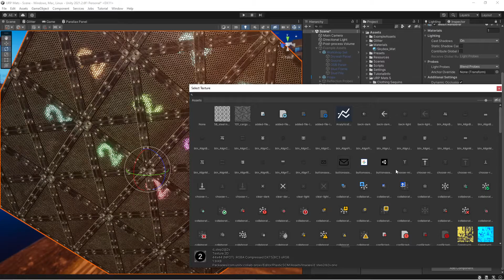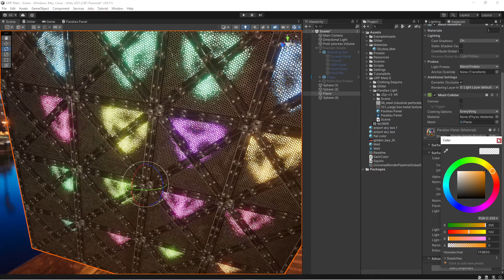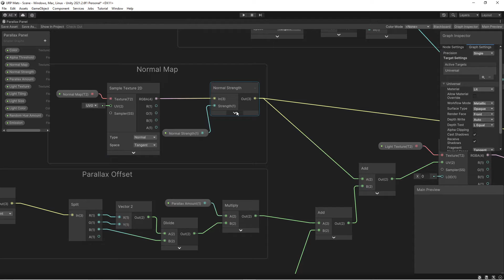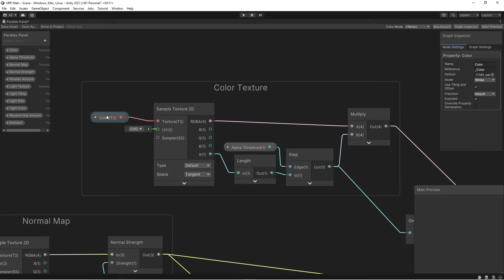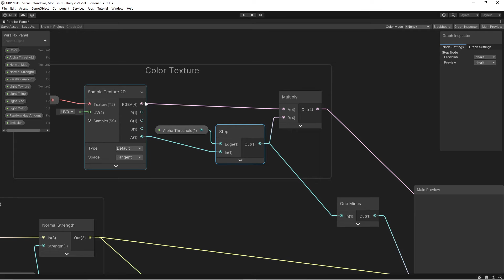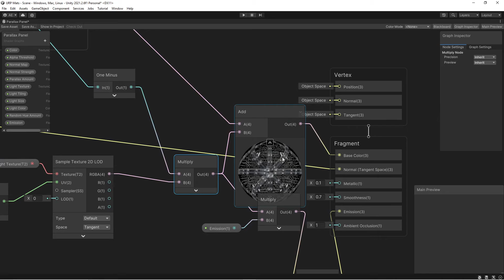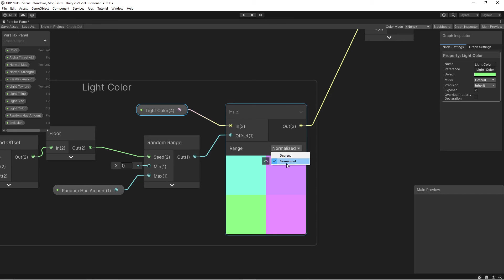Parallax Sci-fi Panels in Unity using Shader Graph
An overview of a parallax sci-fi effect in Unity using shader graph

Checkout my assets for more Tuts!

                            Popular Links

                               Free Stuff

                                Games and Demos